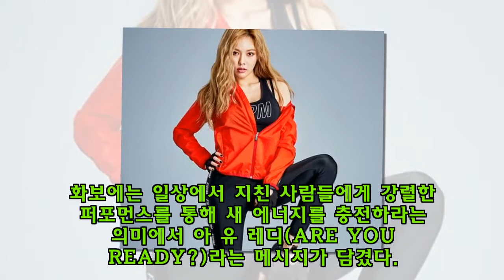클라이드앤, 현아와 함께한 '퍼포먼스 라인' 화보 공개